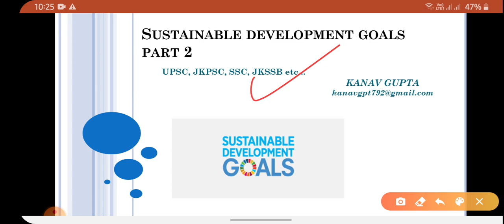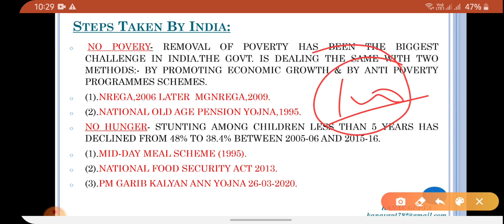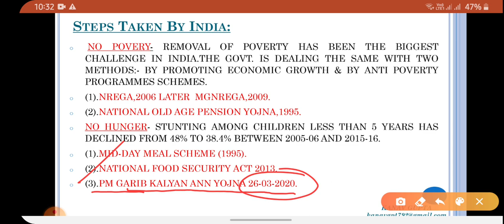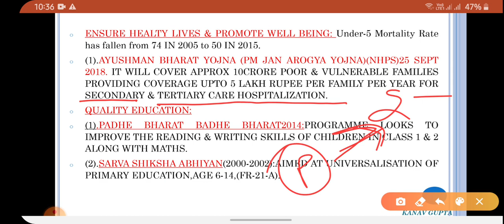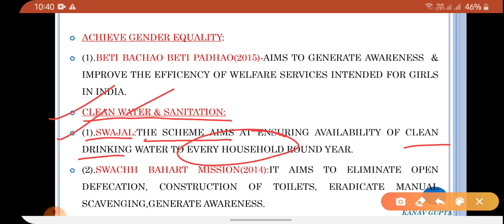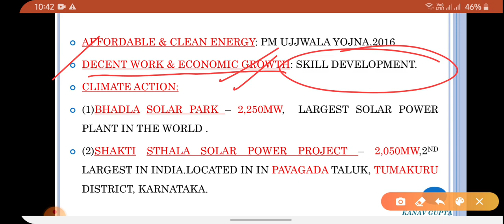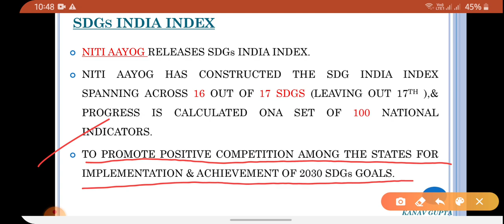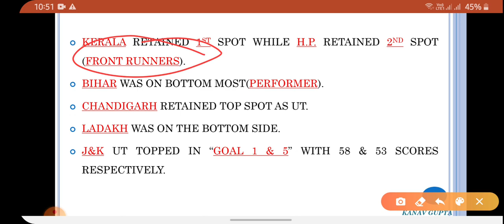SUSTAINABLE DEVELOPMENT||PART-2||ACCOUNT ASSISTANT||JKSSB||SPARK INSTITUTE